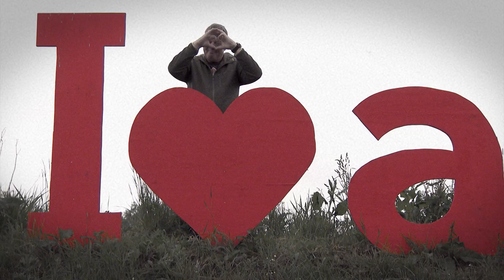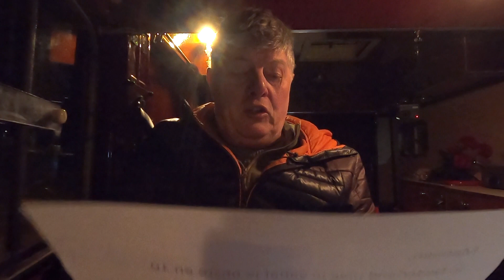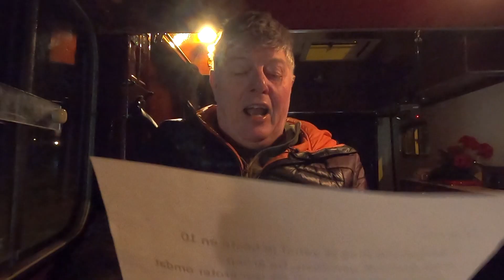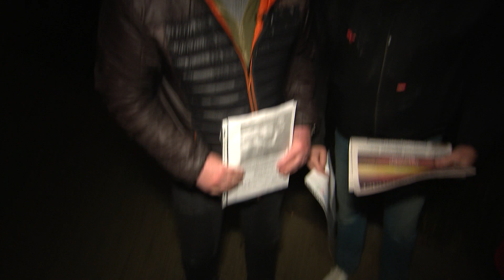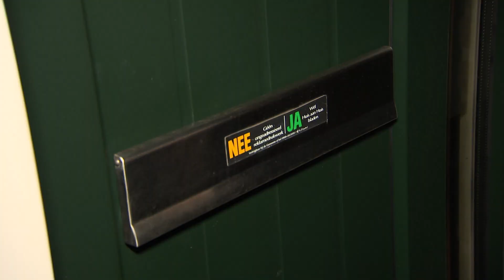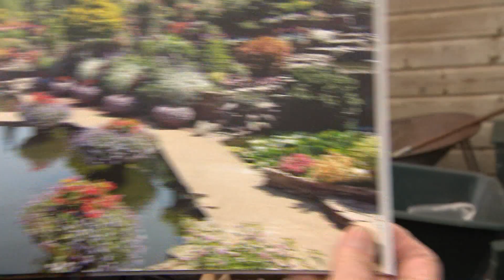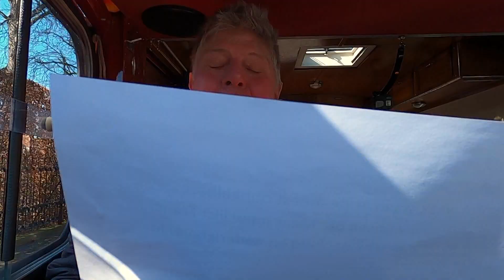FRANS gaat een TREKKER besturen! | I Love De Achterhoek #1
I love de Achterhoek is terug! Dit seizoen gaan Frans en Willem op zoek naar dingen om te doen tijdens hun pensioen. Voor dag en dauw gaan de mannen op pad met Hendrik Tahapary, de oudste krantenbezorger van Nederland.  Bij de schaapskudde in Rheden verzorgen ze de lammetjes. De tuin van Ampie wordt klaargemaakt voor de zomer. En op de bucketlist staat: Trekker rijden!